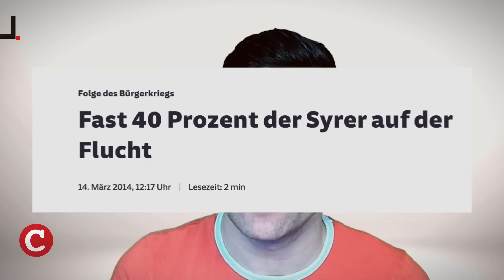Biowaffe Corona: Amis haben sie mitentwickelt!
Die Theorie, dass Corona künstlich erzeugt und aus einem Labor freigesetzt wurde, ist nicht neu, galt aber lange Zeit als Verschwörungs-Schwachsinn. COMPACT hat schon im Juli 2021 getitelt: „Wuhan. Biowaffen für den Great Reset“. Seit Neuestem sind nicht nur das FBI und das amerikanische Energieministerium Anhänger dieser Theorie, sondern auch deutsche TV-Mediziner wie Dr. Christoph Specht. Die Aufarbeitung der sogenannten Corona-Pandemie geht also voran. Das ist erfreulich. Doch warum wird die amerikanische Beteiligung an dem Labor in Wuhan einfach verschwiegen? Und warum kommt die öffentliche Diskussion erst jetzt?